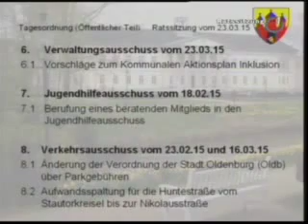Montag 230315 Ratssitzung Ausschnitt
Oldenburg will Inklusion. Hierzu hat der Rat der Stadt Oldenburg die „Vorschläge zum Kommunalen Aktionsplan Inklusion“ in seiner Sitzung vom 23. März 2015 zur Kenntnis genommen. Viele Oldenburgerinnen und Oldenburger waren an der Ausarbeitung des Aktionsplans beteiligt.